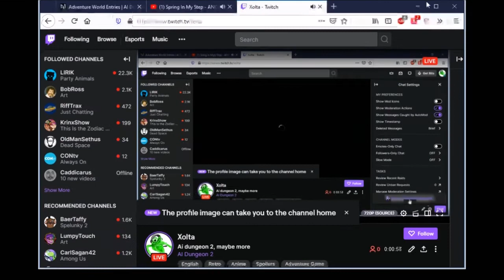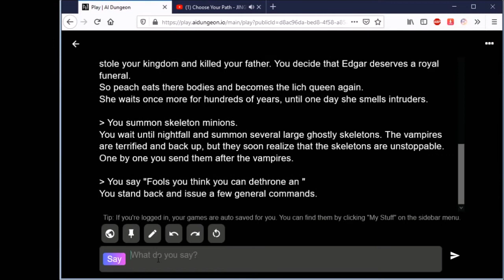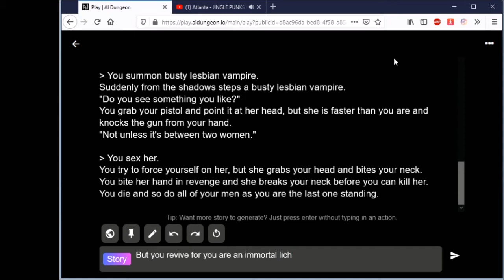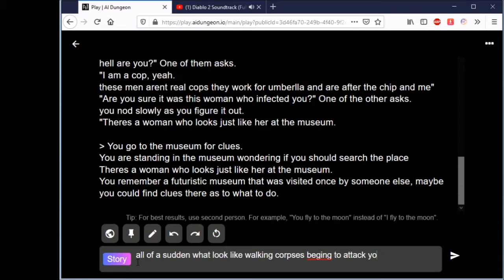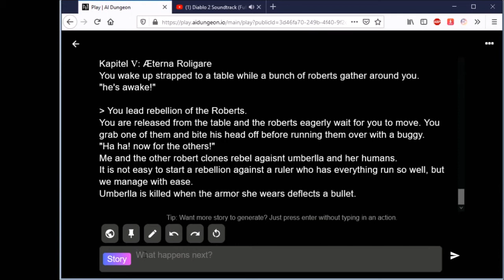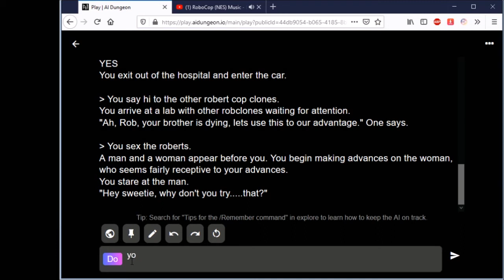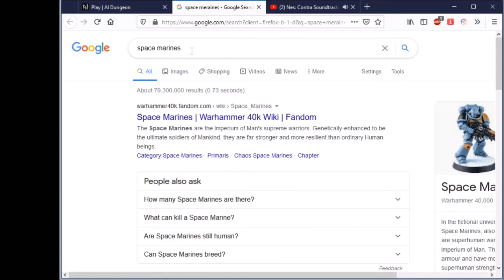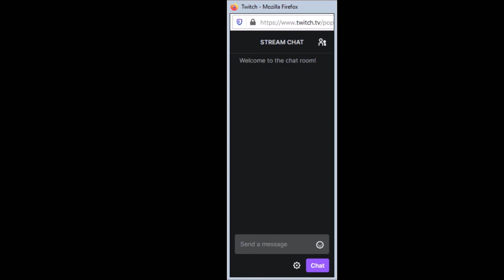Xolta: AI dungeon 2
A stream of ai dungeon 2. An Ai program that random generates stories based on user input. |I used this to make many storuies the stories are.
02:00 Dark lich queen princes peach.
28:04 Robert Cop and the Robert clones
47:39 Dr. Robert cop's wacky dreams
1:02:51 Cutie the fairy becomes a space marine

Stream date October 10, 2020 If you like this fallow me link to my discord